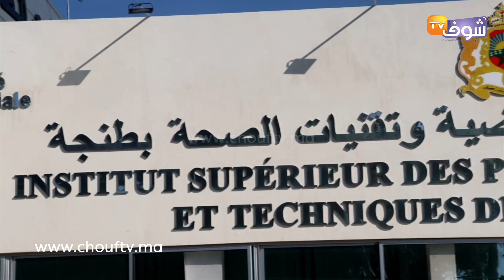طلبة المعهد العالي للمهن التمريضية وتقنيات الصحة ينظمون وقفة احتجاجية بطنجة